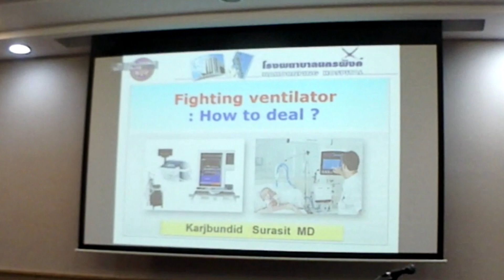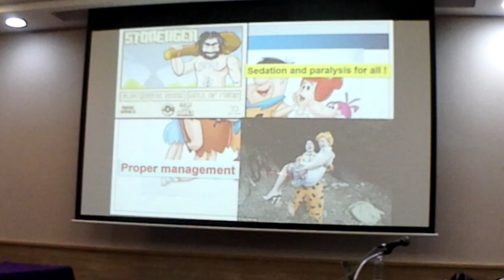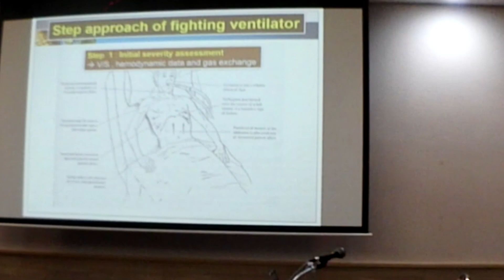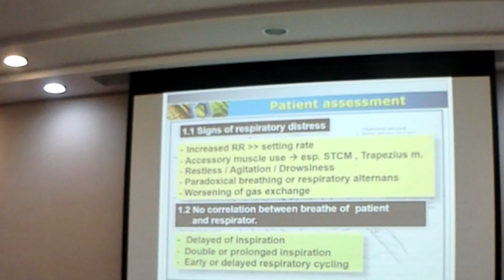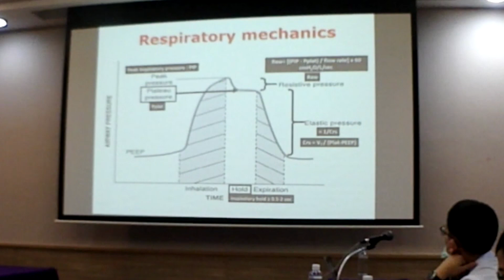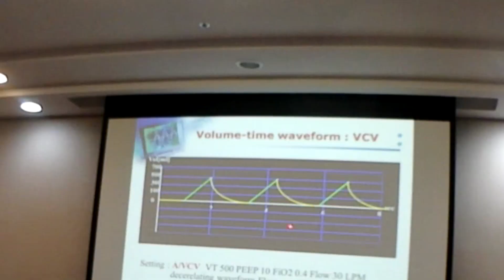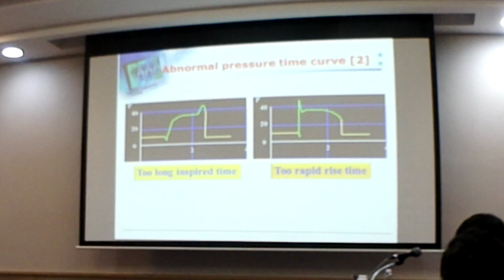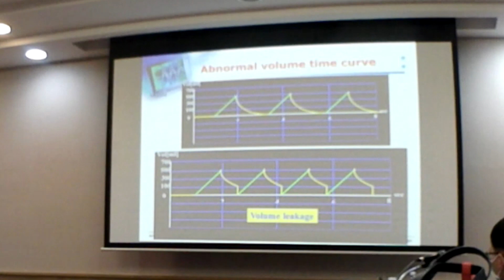การดูแลผู้ป่วย#เครื่องช่วยหายใจ ตอนที่1 นพ.กาจบัณฑิต สุรสิทธิ์ รพ.นครพิงค์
คำเตือน การรับชมการนำเสนอเนื้อหานี้ เป็นเรื่องการเรียนการสอน เฉพาะกลุ่มเป้าหมายสำหรับบุคคลากรทางการแพทย์เพื่อพัฒนาและใช้ประโยชน์ เครื่องช่วยหายใจในการดูแลผู้ป่วยที่ต้องใช้เครื่องช่วยหายใจ เพื่อให้เกิดประโยชน์สูงสุดสำหรับผู้ป่วย ท่านผู้ชมอาจจะไม่เข้าใจศัพท์ในการสื่อสาร หรือไม่เข้าใจเนื้อหา โปรดพิจารณา ด้วยความปารถนาดีต่อสุขภาพประชาชน